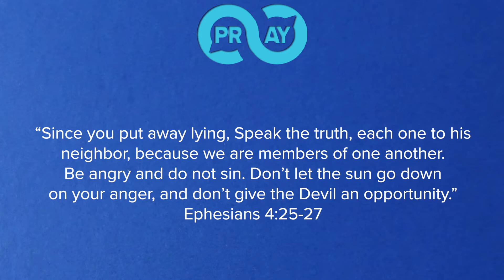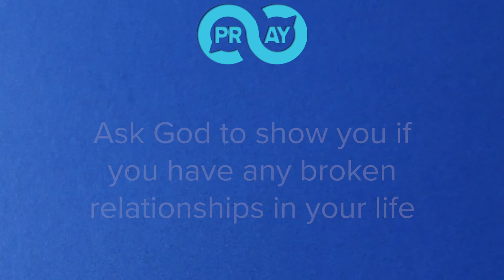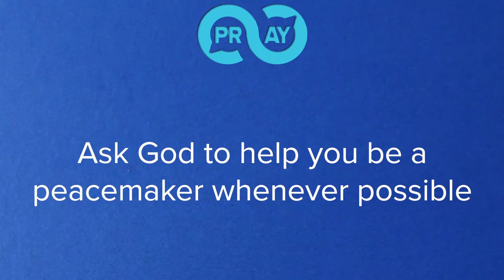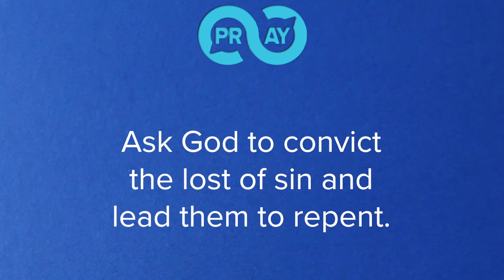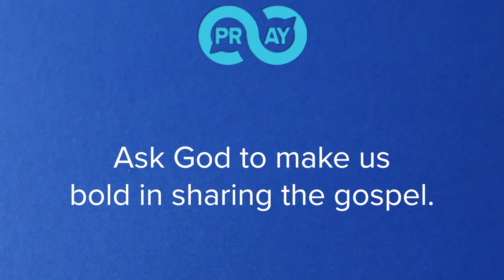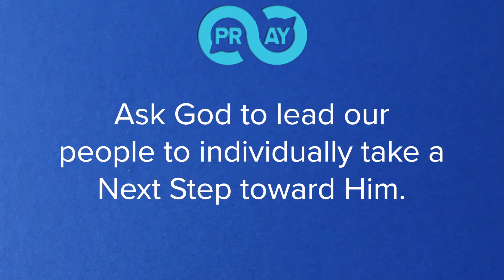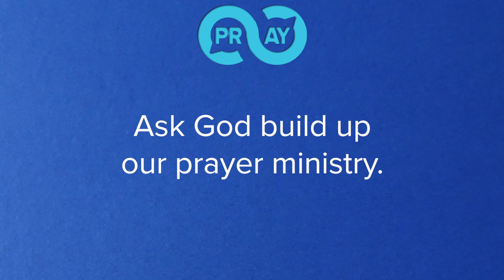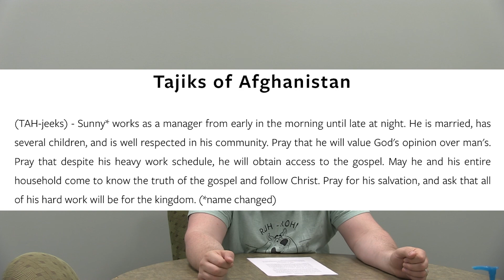Prayer Video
Pastor Kyle walks us through the guide our prayer team uses each week here at Harbor Church.